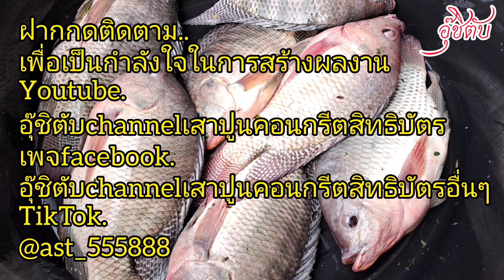เมื่อผมใส่ลอบกบครั้งแรกในชีวิต#กบ#ลอบกบ#ตุ้มกบ